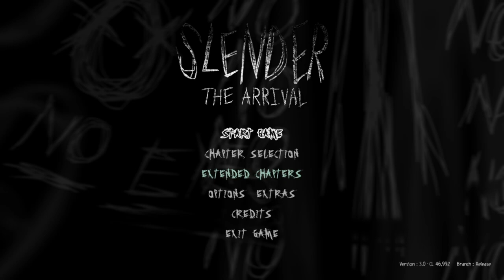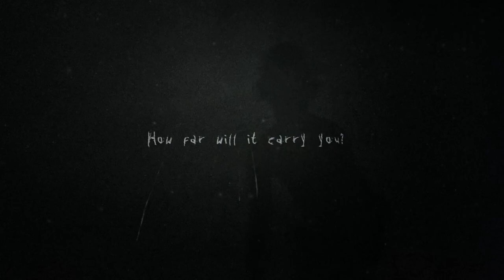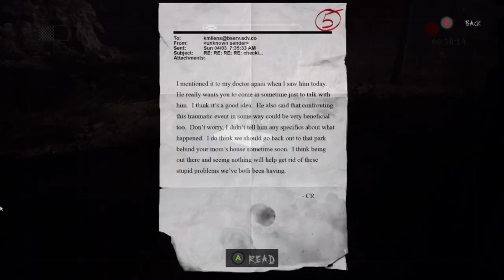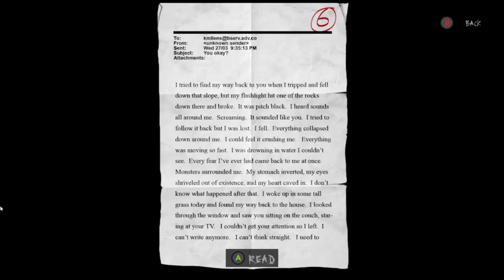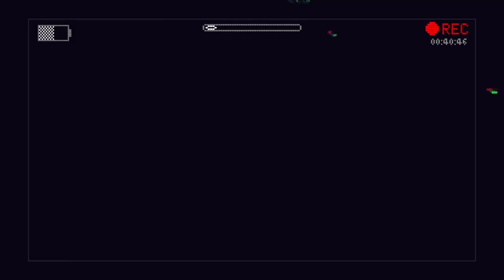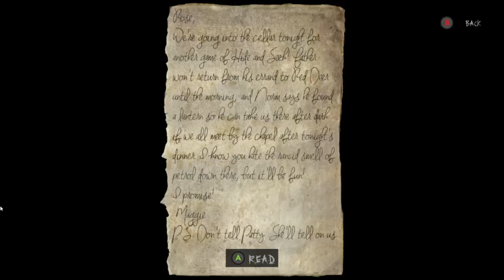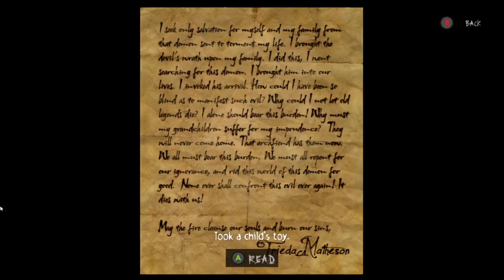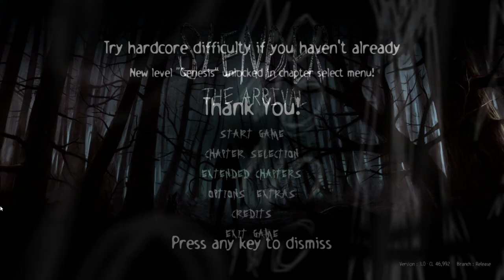In The Thick Of It (It Being The Slender The Arrival 10th Anniversary Update)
Slender: The Arrival received a 10th year anniversary graphical update last year and since it's October (the horror month or something), I decided to play through the game and be reminded of the one time I played it years ago with friends and recorded it on my iPad. Classic. This time though, a few mates join in through Discord and watch me get 'scared?' Lately I've been thinking about putting much of the past behind me, and finally completing this settles one of those old memories for me.

This is an entire playthrough of Slender: The Arrival on normal difficulty unedited. I also wanted to play the additional content but Blue Isle Studios announced back in April that they needed more time to make that happen. DLCs and S: Lost Chapters are on the way, we just need to be patient.

Also I'll have you all know that I'm in the thick of it, everybody knows, they know me where it snows, I skied in and they froze, I don't know no nothin' 'bout no ice, I'm just cold, forty somethin' milli' subs or so, I've been told.